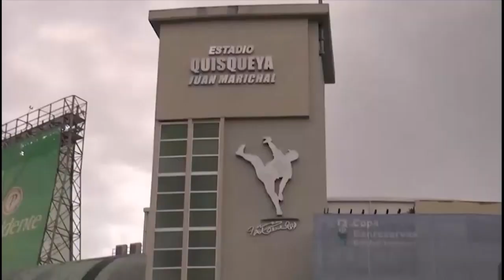Autobuses de la OMSA transportarán fanáticos de la pelota invernal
La OMSA anunció que dispondrá nuevamente de sus autobuses para transportar a los fanáticos que asistan a los juegos del Torneo Otoño Invernal 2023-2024.